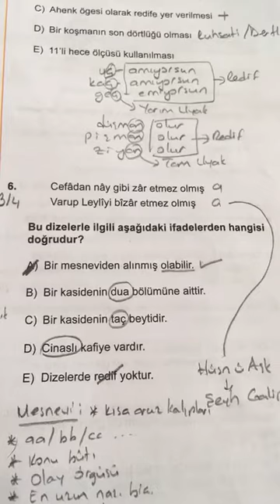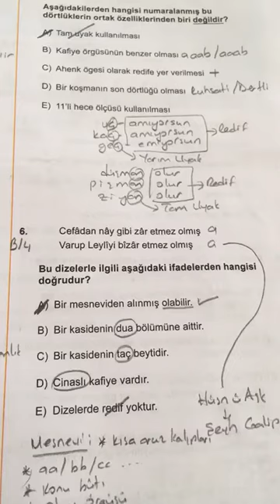SAFİR AYT CUMA EDEBİYAT